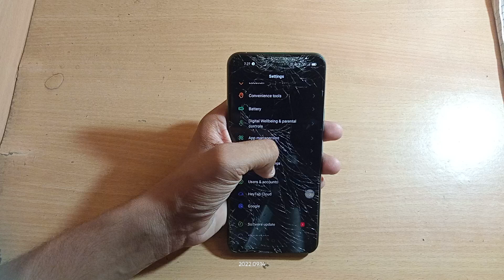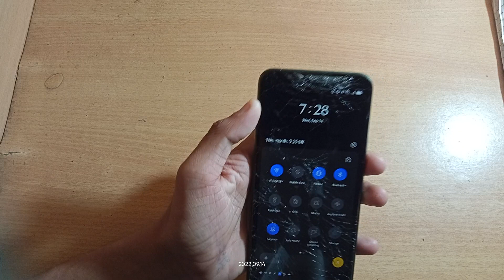how to change date and time realme 7i mobile